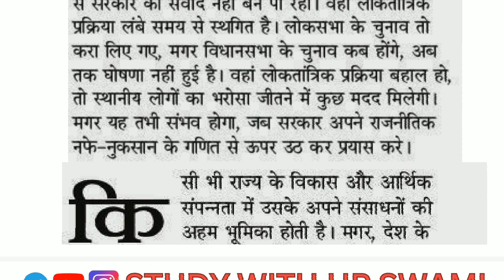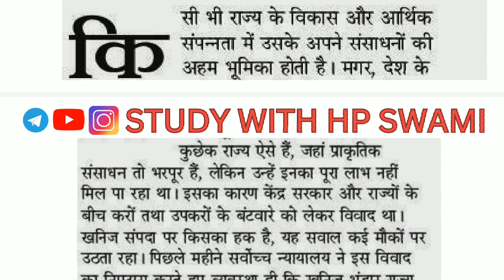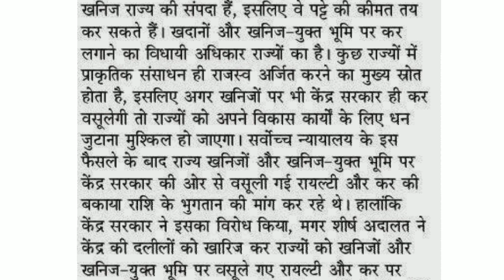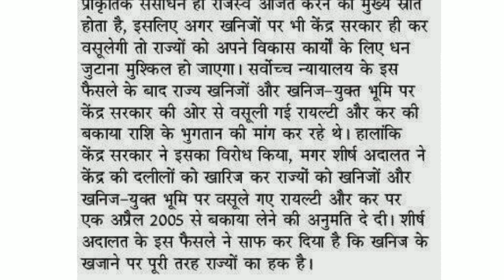RSMSSB Steno Dictation 100wpm | SSC Steno Dictation 100wpm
RSMSSB Steno Dictation 100wpm | SSC Steno Dictation 100wpm | 100wpm Steno Dictation

100 wpm Hindi Dictation
100 wpm Hindi Dictation Editorial
100 wpm Legal Dictation
100 wpm Hindi Shorthand Dictation
SSC Shorthand Dictation 100wpm
SSC Steno Dictation 100 wpm
Stenographer Dictation 100 wpm in Hindi
100wpm Hindi Dictation